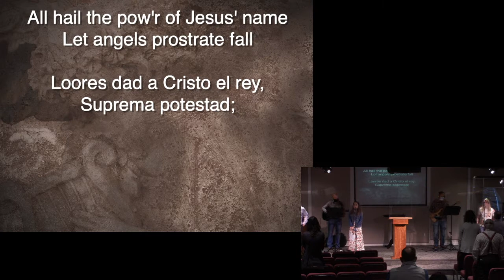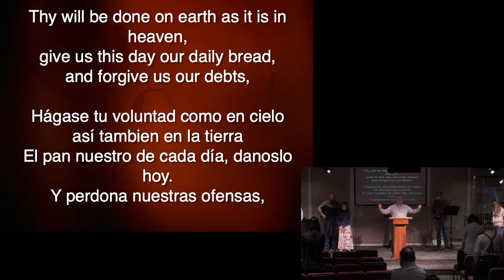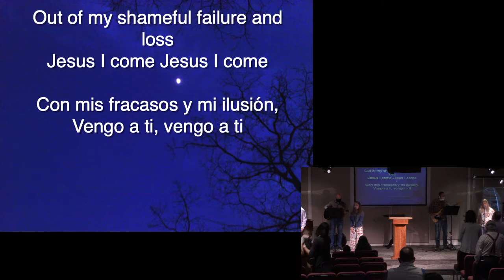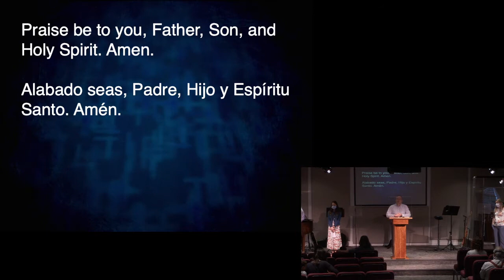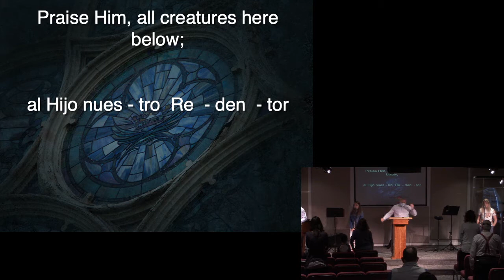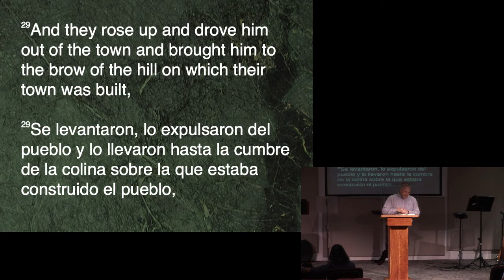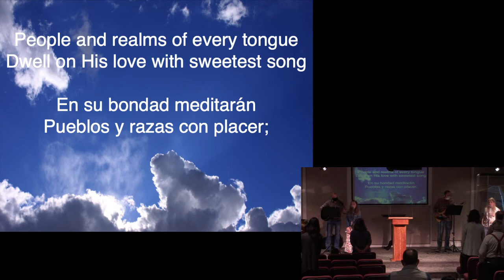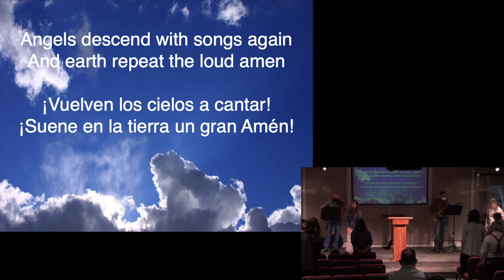Adoración dominical - 3/28/2021